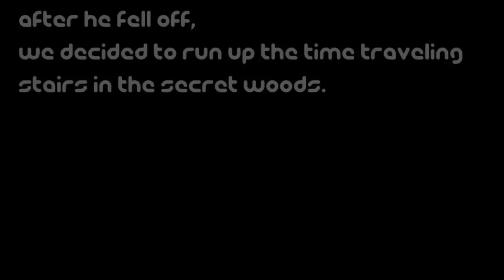Baking Pizzah [Episode 1]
A few of us from Pizzah Parlah play some soccer and visit the hudson river for the day.